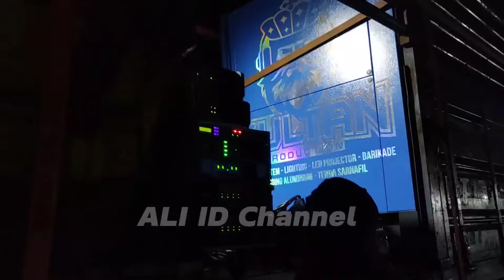Ini baru setingan Tempur🔥SULTAN AUDIO mau tambah 8 Rudal lagi & Culik Memed buat Operator battle